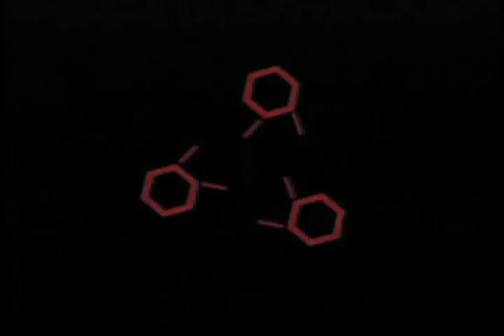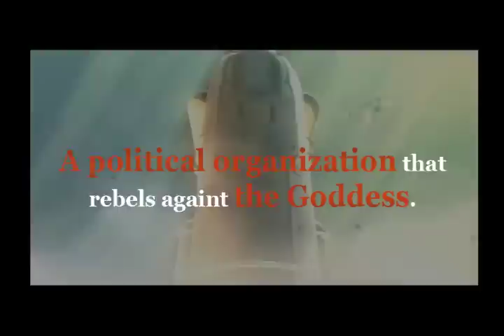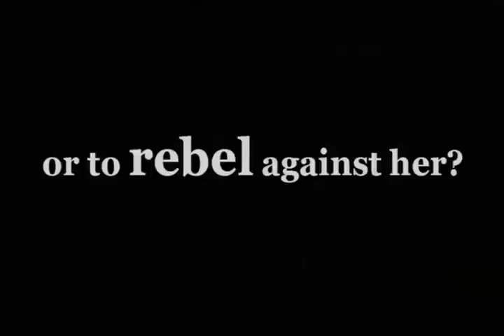Ar tonelico™ 2: Melody of Metafalica Official English Trailer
With a war against a Goddess looming over the horizon, Croix Bartel is caught in the middle. Not only between two warring armies, but between two beautiful girls as well. With the fate of a nation at hand, how will you decide which side to fight for? --

Ar tonelico II: Melody of Metafalica, known in Japan as Ar tonelico II Sekai ni Hibiku Shōjo-tachi no Metafalica (アルトネリコ２　世界に響く少女たちの創造詩（メタファリカ） Aru toneriko Tsū Sekai ni Hibiku Shōjo-tachi no Metafarika?, literally "Ar tonelico 2: The Girls' Metafalica that Echoes to the World", with "Metafalica" meaning "song of creation") is a role-playing video game, developed by Gust for the Sony PlayStation 2 which was released in Japan on October 25, 2007, in North America on January 20, 2009, and was set to be released in the EU on 29 May 2009, however a problem with the barcode delayed it by a week. It is the sequel to Ar tonelico: Melody of Elemia and takes place roughly one and a half years after that game's canonical ending.

The setting for the game is the same as the previous game: the planet of Ar Ciel, albeit centered on a different region this time. The Tower of Ar tonelico from Metafalss is different from the tower in the first game since it doesn't look like a tower initially, but still has some of the same essential facilities (Plasma Bell (represented as the Lift Generators) and Musical Corridor (called here the Wings of Hynemos)). The Song Magics are still used like programs, but in this tower there are two Song Magic servers: the Sol Marta server and the Infel Phira Server. The Sol Marta server is located in the upper zone of the tower, acting like a stationary satellite. However, Sol Marta isn't a proper Song Magic server, and instead, it serves as a relay for the First Tower of Ar tonelico, which was the setting for the first game. On the other hand, the Infel Phira server is located in a satellite that orbits the sky around the tower and shares its name with said server. Given Sol Marta's purpose as a relay for the First Tower, it works with the same kind of hymmnos as it and executes the EXEC variety of hymns. On the other hand, the Infel Phira server works with another kind of hymmnos called the New Testament of Pastalie hymmnos, and executes the METHOD variety of hymns.